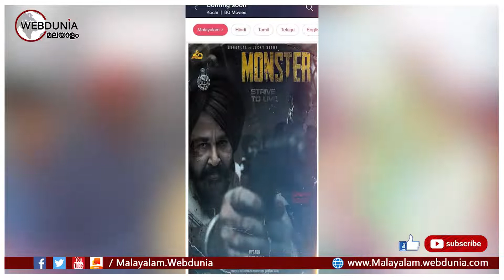മോഹൻലാലിൻറെ വമ്പൻ പ്രഖ്യാപനം വരുന്നു,മോണ്‍സ്റ്റര്‍ തിയേറ്ററുകളിലേക്ക്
വൈശാഖ് സംവിധാനം ചെയ്യുന്ന മോണ്‍സ്റ്റര്‍ റിലീസിന് ഒരുങ്ങുകയാണ്. മോഹൻലാലിന്റെ എന്റര്‍ടെയ്നര്‍ തന്നെയാണ് മോണ്‍സ്റ്റര്‍ എന്ന് സംവിധായകൻ പറഞ്ഞിരുന്നു.
 മാസ് സിനിമ പോലുള്ള സിനിമ അല്ല ഇത്.
 തിരക്കഥയുടെ ബലത്തില്‍ മുന്നോട്ട് പോവുന്ന ചിത്രമാണ്.